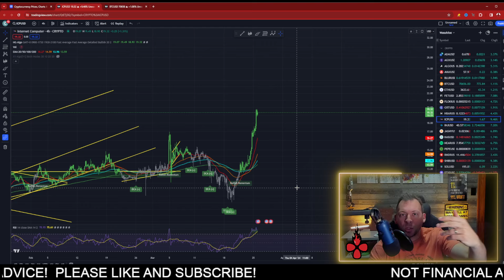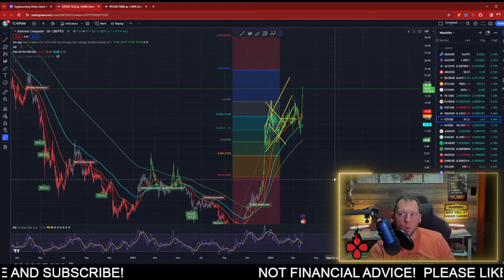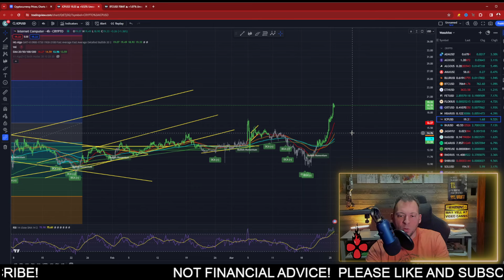INTERNET COMPUTER - ICP RE-ENTERS PRICE DISCOVERY!!! WHAT PRICE NEXT?!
internet computer, icp, ftx, bitcoin, ethereum, icp price, internet computer price